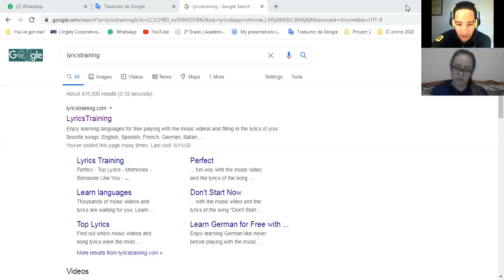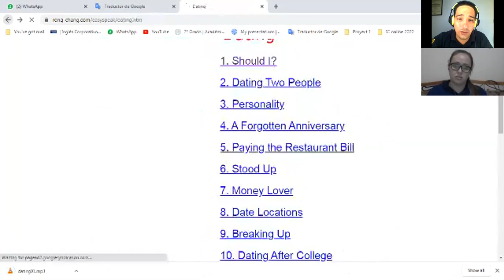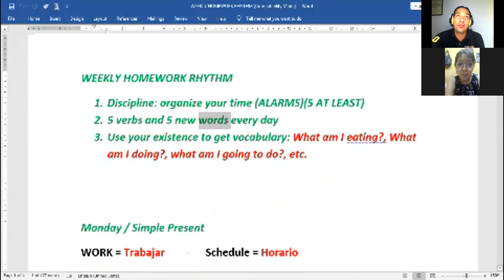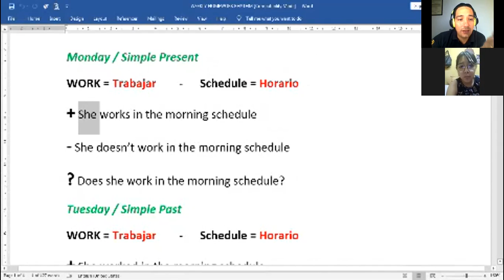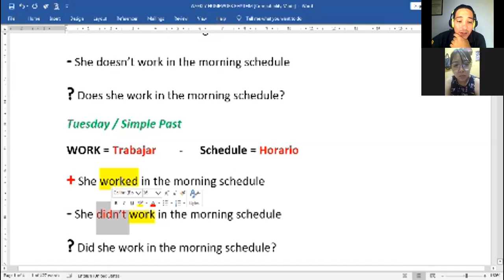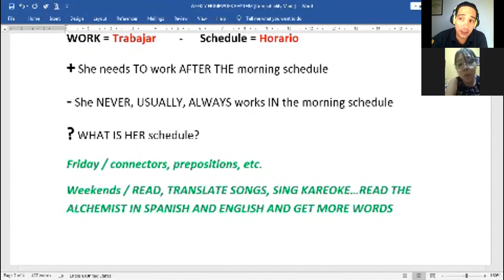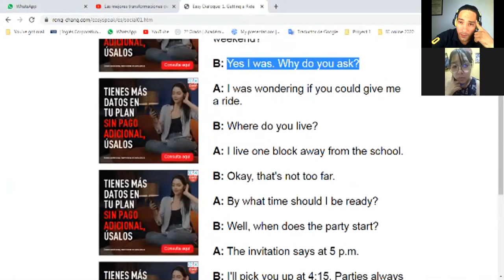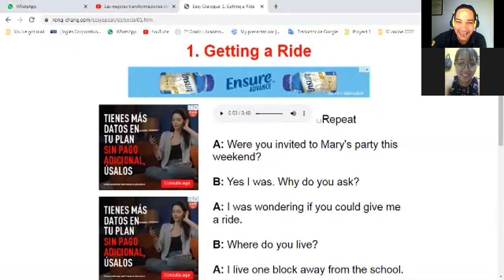Ingles Corporativo-Sesión de Refuerzo one on one for video-conference #13